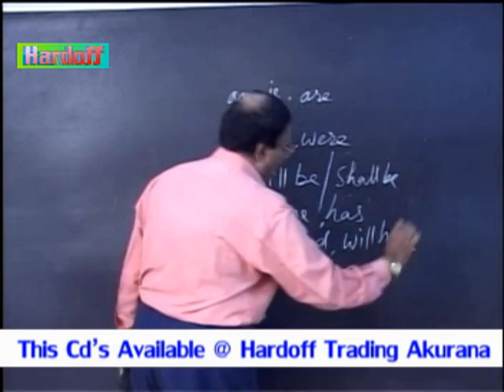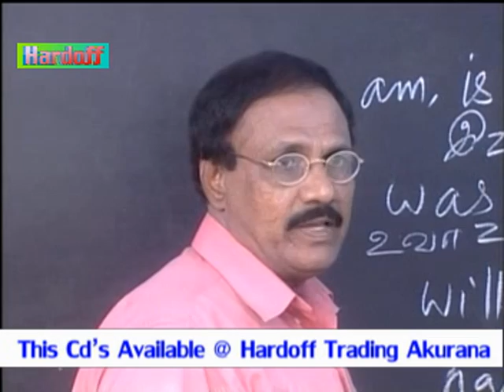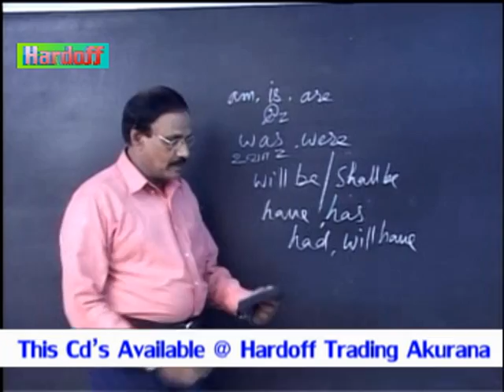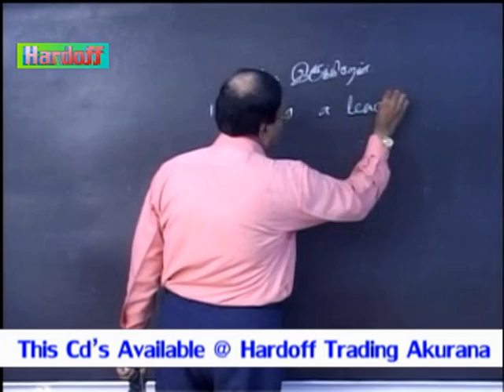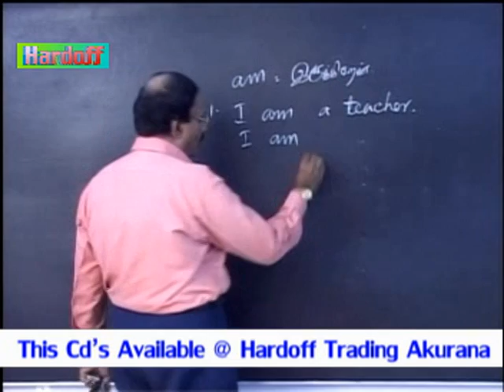Learn English இலகுவாக ஆங்கிலம் கற்போம்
எங்களுடையே  நிகழ்ச்சிகள் உங்களுக்கு பிடித்த இருந்தால் எமது Youtube Channal யை subscribeசெய்யவும்

எந்த நேரமும் Busy யா?